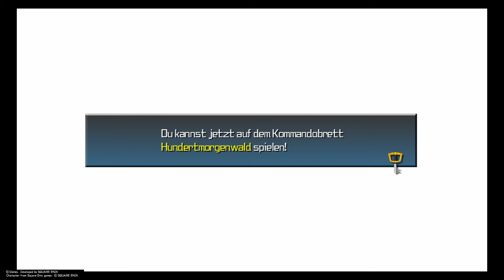Warum einfach Ven und eine nette Geste - Lets Play Kingdom Hearts Birth By Sleep (Deutsch , German)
Die sechste Folge zu meinem Lets Play von KINGDOM HEARTS Birth by Sleep in der Final MIX Version, eine noch mal aufpolierte Variante des Klassikers für die PSP, mit einer süßen aber auch sehr düsteren Story, und ich spiele es natürlich auf der PlayStation 4.

In KINGDOM HEARTS Birth by Sleep treffen Disney-Charaktere und Originalfiguren der KINGDOM HEARTS-Reihe in einer neuen, märchenhaften Spielwelt aufeinander und erleben spannende Abenteuer in einem actiongeladenen Rollenspiel. In diesem allerersten Kapitel der
KINGDOM HEARTS-Saga wird die Zeit noch weiter zurückgedreht und damit der Ursprung der Serie ans Licht gebracht. Mit den neuen Charakteren Ventus, Terra und Aqua bricht der Spieler in ein phantastisches Abenteuer auf, das in die Märchenwelten von Disneys Schneewittchen, Cinderella, Lilo & Stitch und vielen anderen führt. Dort gilt es, mithilfe vieler neuer Freunde das Böse zu vernichten. Die zauberhafte Grafik macht das Spiel zu einem der imposantesten Titel, der jemals für die Playstation entwickelt wurde.

Lange bevor Sora von seinem Schlüsselschwert erwählt wurde, lag die Welt in den schützenden Händen anderer, die auch "Schlüsselschwertmeister" genannt wurden.

Drei junge Menschen haben unter der Führung eines solchen Meisters, Meister Eraqus, lange und hart trainiert, um zu beweisen, dass auch sie der Meisterschaft würdig sind: Terra, Ventus und Aqua.

Diese drei werden schon bald in eine Krise verwickelt, deren Ausmaß weit mehr als nur ihre eigene Welt beeinflusst - gerade als ein weiterer Schlüsselschwertmeister, Xenahort, auf mysteriöse Weise spurlos verschwindet.

Drei Freunde, drei Bestimmungen; ein grauenvolles Schicksal, dem sie unwissend entgegentreten müssen …

Terra, Ventus und Aqua sind die Haupthelden des Spiels!